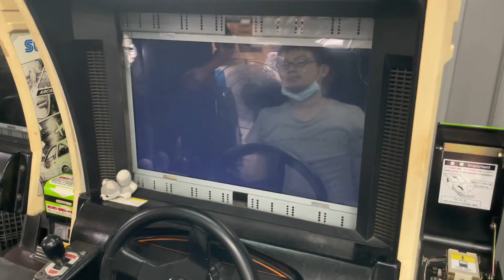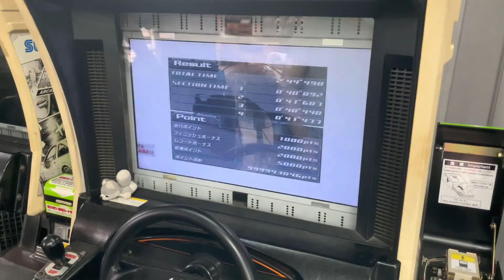[D2] Cappuccino Akina DH Dry 2'44"498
以前的大神可以不做升降打44.3真的佩服